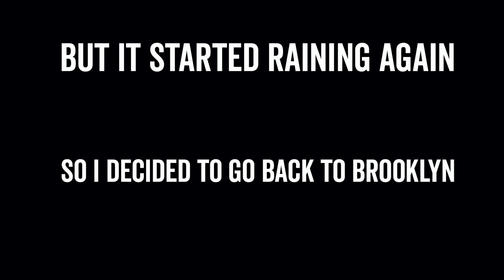New York # 7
Beats by Philip E Morris "Sycamore tree"
and David Cutter "Beach Ball"